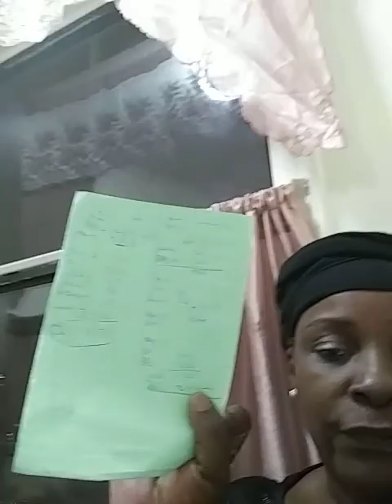How I Clear My Mind & Figure Out My Life Journey/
When you want to figure things out clearly you got to put it on paper.

Purchase my journals on amazon /SharonWalker Journal